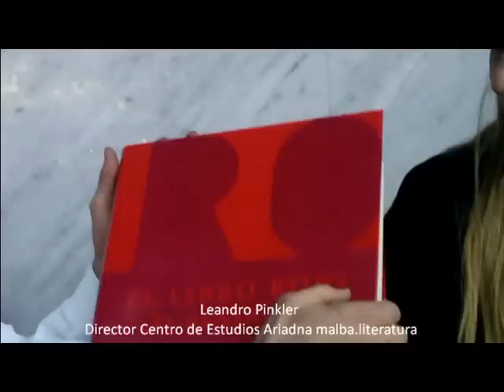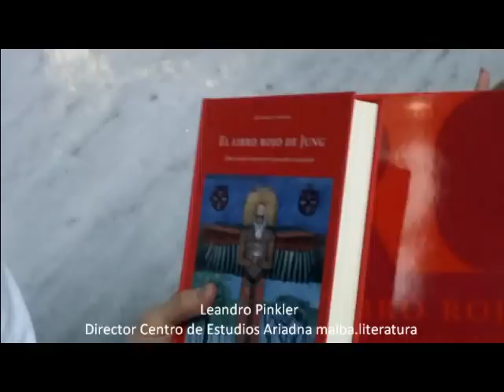El Libro Rojo de Jung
El Hilo de Ariadna, sello editorial encargado de la edición y traducción al español, para Latinoamérica y Europa, de El Libro Rojo de Carl Gustav Jung. Al frente de esta Editorial, de Malba-Fundación Costantini, están Soledad Costantini y Leandro Pinkler.